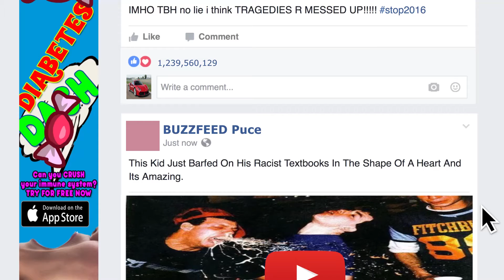OMG Retrowave Filters! (Check description for free template!)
Favorite 80's moments that give me mad nostalgic feels:
Cold War
AIDS Outbreak
Asbestos
War on Drugs
Ford Pinto
Challenger Explosion
AND GOONIES!!!

Comment with your fav 80's feels memory for a chance to have a comment on my video!!!